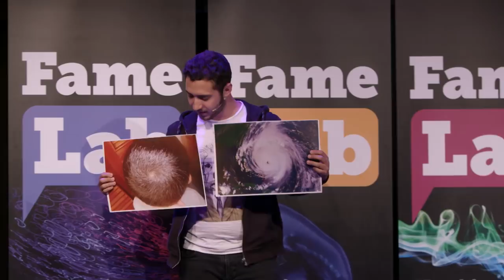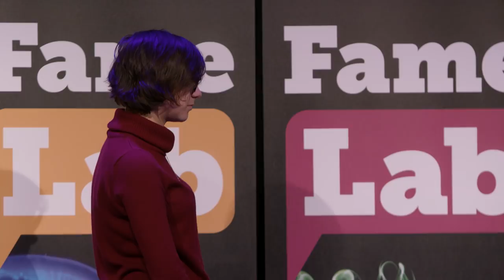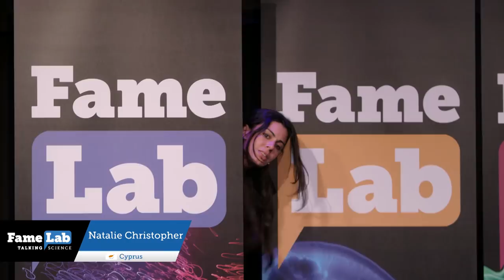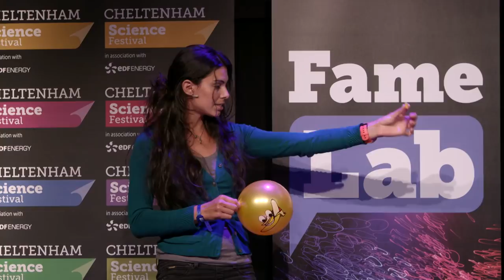Famelab 2017 International Semi-final 3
Watch our semi finalists take to the stage and compete for the final three slots in the 2017 International Final!

FameLab is a science speaking competition that operates in over thirty countries worldwide.  We ask our contestants to amaze us with their science in only three minutes.

The competition is for amateur public speakers and any views expressed by contestants are their own and are not representative of the views of FameLab, Cheltenham Festivals or the British Council.